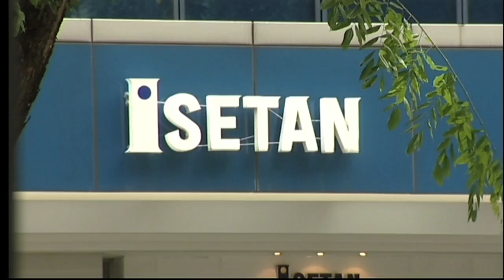Bazaar - Singapore Trailer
Once a tiny fishing village, Singapore has become a bustling city and a melting pot of cultures and traditions. A city-state with over four million people, the city is host to Western style boutiques and global brand names are available in shops that stay open until 10pm, seven days a week. Nevertheless, if you’re looking for a more traditional shopping experience, there are still shops to be found with that distinctly Asian feel.

KT Comer visits Shanghai Tang, a shop combining traditional Chinese design with a modern twist. This east/west style extends to home furnishings, accessories and fashion.

World-class public transport and inexpensive taxis make Singapore an ideal place to explore – especially if you have time to sit back and enjoy a leisurely ride in one of the city’s many tri-shaws.

KT heads towards China town, a relic of old colonialism but still a great place for strange and peculiar things to buy from snakes and scorpions in bottles to colourful fabrics and exotic fruits. Also available for sampling are the bars and restaurants on Smith Street, now commonly known as Food Street. Here visitors can try all types of Chinese dishes and, in KT’s opinion, it’s the crème de la crème of street food.

The legacy of colonial rule is still obvious in Singapore’s architecture. Sir Thomas Stanford Raffles founded modern Singapore in 1819 and one of the city’s landmark colonial buildings is named after him. Dating back to 1887, Raffles hotel became a home from home for many high-class travellers and British colonials passing through Asia. Nowadays, the hotel is renowned as much for its beauty, history and luxury as for the famous stars who once visited, such as Charlie Chaplin, Eva Gardener and Noel Coward.

From the opulence of Raffles, KT moves onwards and upwards to the ultra modern New Asia Bar, perched on the seventieth floor of the Stanford building.

The city also has a large, thriving Indian community. The first Indian settlers in Singapore arrived with Sir Stamford Raffles as assistants and soldiers back in 1819. Established along the Serangoon Road, Little India is the focal point of Singapore’s Indian community. Its spice-scented streets beckon you to a treasure trove of silverware, brassware, ethnic jewellery, jasmine garlands and silk saris. KT decides to some exotic shopping in Musafa’s, one of the worlds few 24-hour shopping malls.

From the frenetic pace of little India, KT decides to take a cable car ride to the more tranquil Sentoza Island, just south of downtown. A peaceful retreat, the island was once a colonial fort. Now, complete with imported sand and palm trees from Hawaii, it is also home to Singapore’s newest spa resort – Spa Botanonica, where one can indulge in a mud bath, revitalising waterfall or a massage. North of the island is the Mandai Orchid Gardens where visitors can view the 200 different species of Orchid that grow on the hillside.

Back in the city, KT takes a riverboat to explore the historic Singapore River. One of the riverfront’s newest attractions is the Esplanade Theatre. Situated along Singapore’s magnificent waterfront at Marina Bay, the theatre’s two domes house the National Arts Centre which took over six years to build and contain over 10,000 panes of glass covered in special shading pyramids; each one is positioned at an angle to keep the building shaded whilst maximising the view.

Cutting edge design can also be found in older parts of the city. The hotel ‘1929’ for instance, has been recently renovated to become one of Singapore’s ‘trendiest’ and ‘funkiest’ hotels. Built in 1929 and located in what used to be the towns red light district, 1929’s owner has kept the old façade of the hotel but given the interior a decidedly modern design.

Around the corner for 1929, KT visits Tea Chapter where she finds teas from China Hong, Kong and Taiwan as well as delicate teapots and cups ranging in price from $5 to $200. Tea Chapter also specialises in the art of tea making.

KT also visits Claire Chang’s shop of handy craft (brass, silver, textiles etc) and art replicas from other Asian countries like Thailand, Cambodia and Indonesia.

Singapore comes alive at night as people flock to the city’s bars and restaurants. One particular hotspot, Boat Quay attracts everyone from the rich and famous to young Singaporean kids. KT stumbles into the Sake Bar, where she samples sake from all over the world including America, Brazil and Australia. KT tries a good few, the best being the Tsunami, which she says tastes just like champagne.

The biggest dance party in the whole of SE Asia is in Singapore – KT checks out ‘Zookout.’ This annual two-day event sees international DJ’s and performers gather for an unforgettable experience which carries on until dawn. After all that partying, KT visits Singapore’s Botanic Gardens, spread over 54 hectares in the middle of the city and relaxes at the end of a frenetic trip.